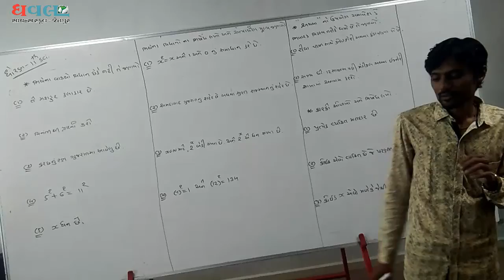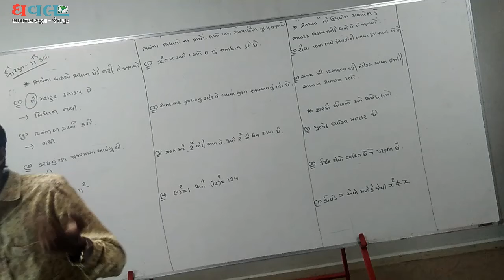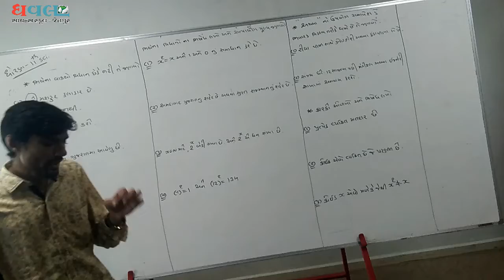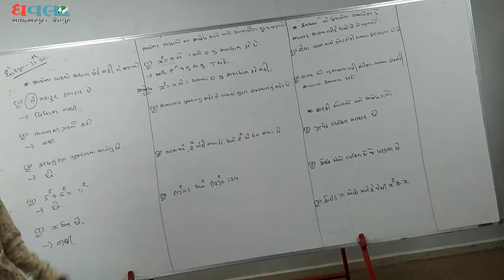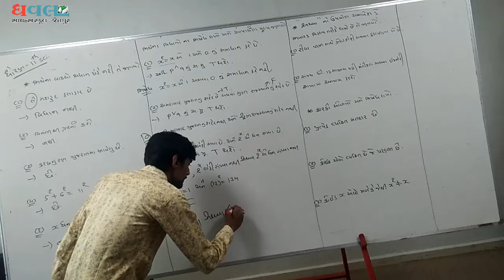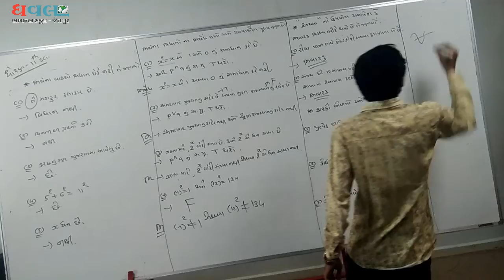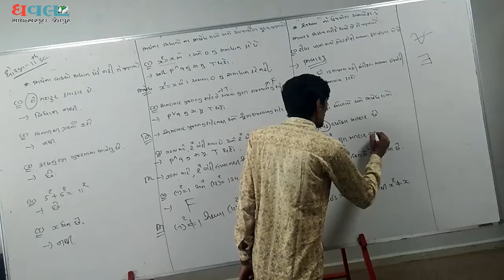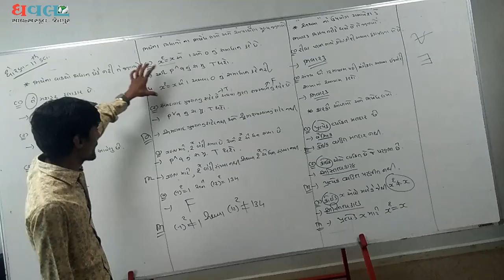SCIENCE Std.11 | MATHS | Chapter 13 | ગાણિતિક તર્ક | Lec.12 | Dhaval Science School | RADADIYA SIR